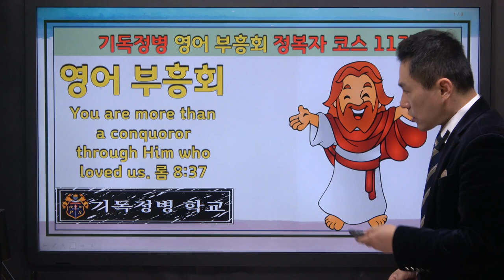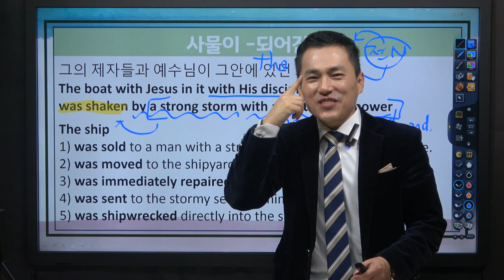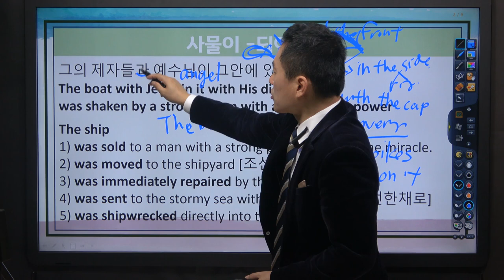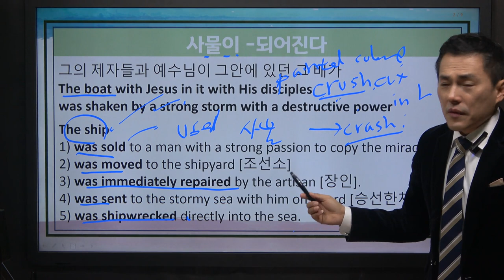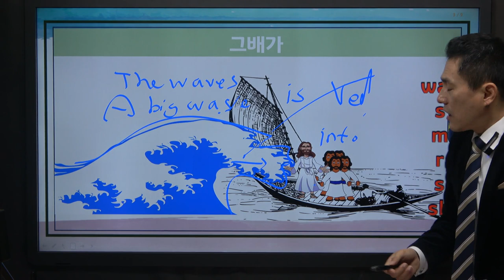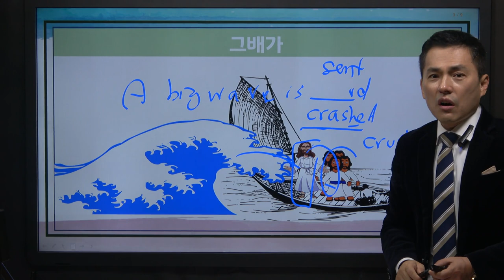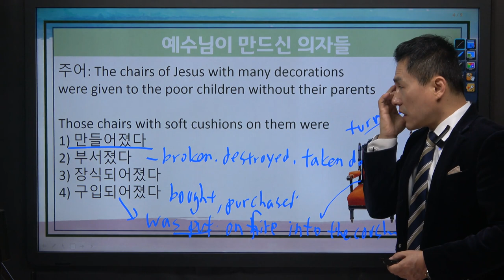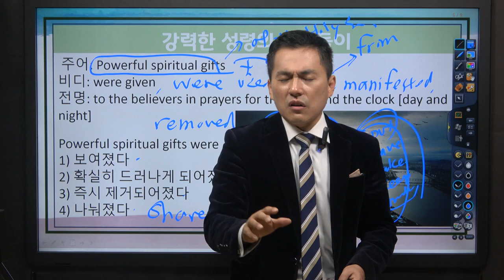성경 영어 [BIBLE ENGLISH] 믿음으로 정복하는 영어 11강